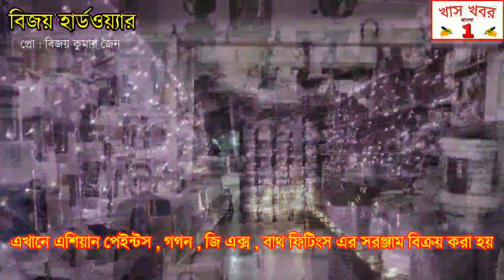দরিদ্র মানুষের পাশে দাঁড়ালেন জঙ্গিপুর পৌরসভার ৫নং ওয়ার্ডের কাউন্সিলর কবিতা মন্ডল ও সমাজসেবী সঞ্জীব ক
দরিদ্র মানুষের পাশে দাঁড়ালেন জঙ্গিপুর পৌরসভার ৫নং ওয়ার্ডের কাউন্সিলর কবিতা মন্ডল ও সমাজসেবী সঞ্জীব কান্তি মন্ডল